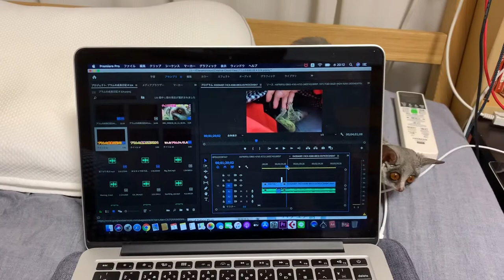Bushbaby Plum's Growth Diary ショウガラゴ プラムの成長日記 #326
Plum, the senegal-galago, bushbaby joined our family
on Christmas Eve, 2018.

２０１８年クリスマスイヴに我が家にやってきた

プラムさんの動画もとうとう３２６回目を迎えました！！！！
今回は、２０２０年はつのピスタチオに大興奮のプラム姫♡
お掃除してたら黙々と見つめ、作業してるとPCにまとわりつく
プラム姫がハワイすぎましたよ♪
ぜひぜひ最後までお楽しみください(*^。^*)